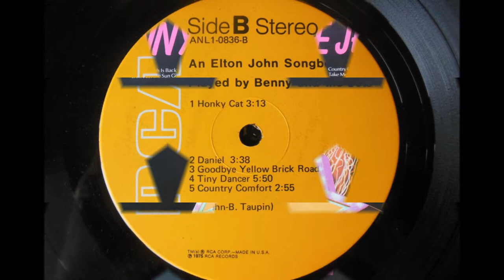Elton John's "Daniel" - Al Caiola 1975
The famed 50s & 60s guitarist (Bonanza, etc.) arranged, played & conducted an obscure 70s instrumental tribute album to Elton John called "An Elton John Songbook played by Benny and the Jets."
Side B Track 2 "Daniel"
This recording is taken from the original vinyl, which is also pictured in the first couple of photos in the video.

"Daniel" from the 1973 album "Don't Shoot Me I'm Only the Piano Player"